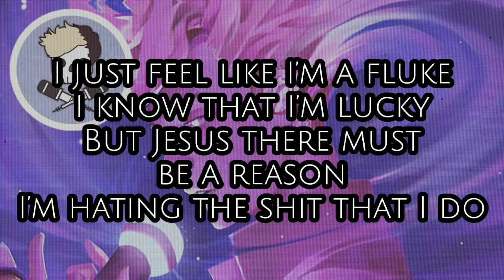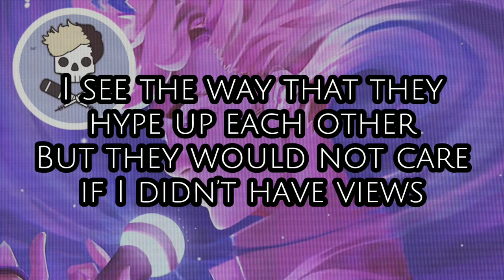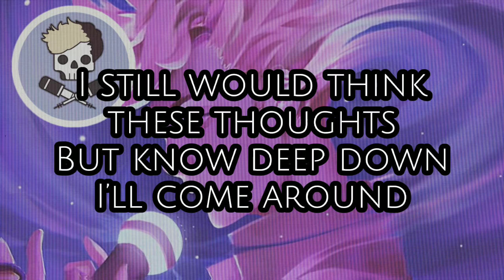Trust My Sound Lyrics - RUSTAGE feat HalaCG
Trust My Sound - Rustage feat HalaCG

Track 4 of the Overflow album by RUSTAGE